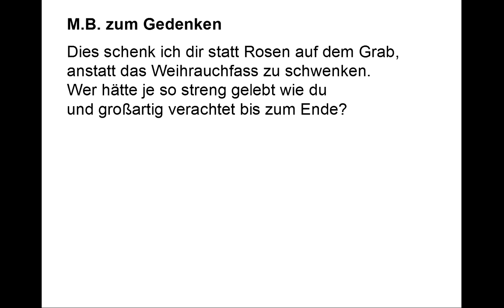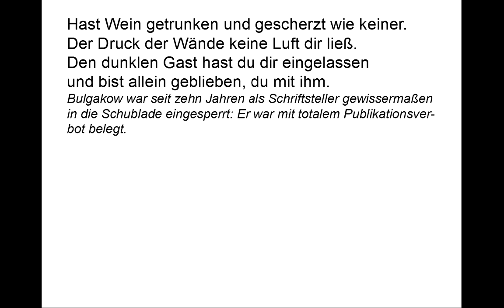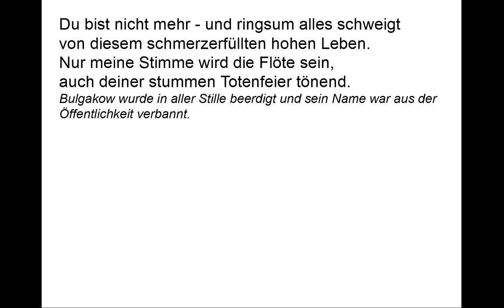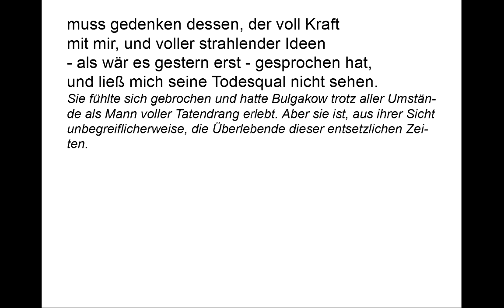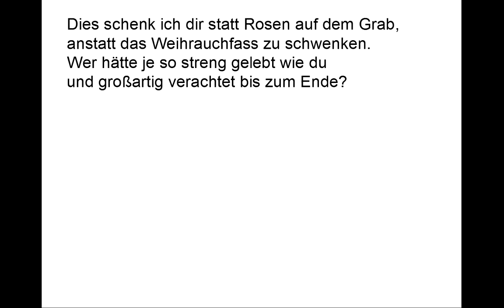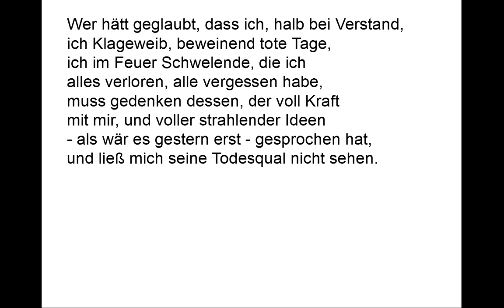Achmatova verstehen: M. B. zum Gedenken (Gedichte-Karaoke 44) Rezitation/Analyse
Vortrag: 00:09
Kommentar: 01:40
Teleprompter: 05:00

M.B. zum Gedenken

Dies schenk ich dir statt Rosen auf dem Grab,
anstatt das Weihrauchfass zu schwenken.
Wer hätte je so streng gelebt wie du
und großartig verachtet bis zum Ende?

Mit „M.B.“ ist Michail Bulgakow gemeint, der 1940 verstorbene Autor von „Meister und Margerita“. Er hat also „streng gelebt“ und „großartig verachtet“. Unter dem ersten kann man sich etwas vorstellen, das zweite, „großartig“ Verachten, ist gewöhnungsbedürftig. Es könnte die Überlegenheit eines großen Geistes gemeint sein, dessen Verachtung sich mit tiefem Durchblick ausdrückt.

Hast Wein getrunken und gescherzt wie keiner.
Der Druck der Wände keine Luft dir ließ.
Den dunklen Gast hast du dir eingelassen
und bist allein geblieben, du mit ihm.

Bulgakow war seit zehn Jahren als Schriftsteller gewissermaßen in die Schublade eingesperrt: Er war mit totalem Publikationsverbot belegt.
Es war Stalin persönlich, der ihn anrief, um ihm seine Hilfe anzukündigen. Bulgakow fand dann Tätigkeiten in Theatern, von denen er wenigstens leben konnte. Außerdem versuchte Bulgakow, wie auch Pasternak und Mandelstam, mit einem Werk, dass Stalins Verehrung dienen sollte, wieder publizieren zu dürfen. Vergeblich: Auch dieses Drama über eine heldenhafte Episode aus Stalins früherer Zeit wurde nicht zur Veröffentlichung freigegeben.

Du bist nicht mehr - und ringsum alles schweigt
von diesem schmerzerfüllten hohen Leben.
Nur meine Stimme wird die Flöte sein,
auch deiner stummen Totenfeier tönend.

Bulgakow wurde in aller Stille beerdigt und sein Name war aus der Öffentlichkeit verbannt.

Wer hätt geglaubt, dass ich, halb bei Verstand,
ich Klageweib, beweinend tote Tage,
ich im Feuer Schwelende, die ich
alles verloren, alle vergessen habe,

Achmatovas erster Ehemann, von dem sie sich 1918 scheiden ließ, war erschossen worden, ihre Liebe, ein Literaturkritiker, war jung gestorben, ihr künstlerischer Wegbegleiter Mandelstam kam im Lager ums Leben, Marina Zwetajewa hatte sich in völliger Armut erhängt. Jahre hatte Achmatova in Warteschlangen vor dem Gefängnis zugebracht, um ihren zweiten Ehemann und ihren Sohn zu besuchen.

muss gedenken dessen, der voll Kraft
mit mir, und voller strahlender Ideen
- als wär es gestern erst - gesprochen hat,
und ließ mich seine Todesqual nicht sehen.

Sie fühlte sich gebrochen und hatte Bulgakow trotz aller Umstände als Mann voller Tatendrang erlebt. Aber sie ist, aus ihrer Sicht unbegreiflicherweise, die Überlebende dieser entsetzlichen Zeiten.

Mir fielen drei Nachdichtungen von Gedichten Achmatovas wieder in die Hände, die ich vor einigen Jahren zum privaten Gebrauch gemacht hatte. Sie entstanden als Überarbeitungen der Übersetzungen von Heinz Czechowski und Sarah Kirsch („Wird eine Epoche beerdigt“). Diese klangen doch zu sehr nach Prosa und ich hatte mich bemüht, wenigstens Assonanzen als Ersatz für Reime zu finden und ein gleichmäßiges Versmaß beizubehalten.